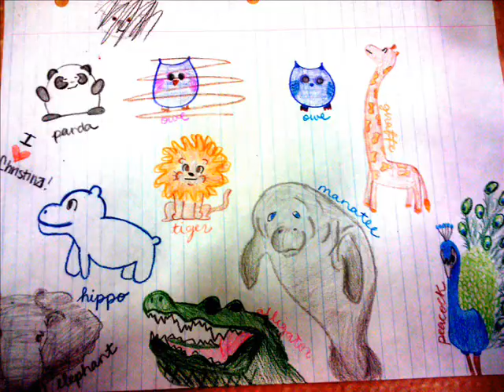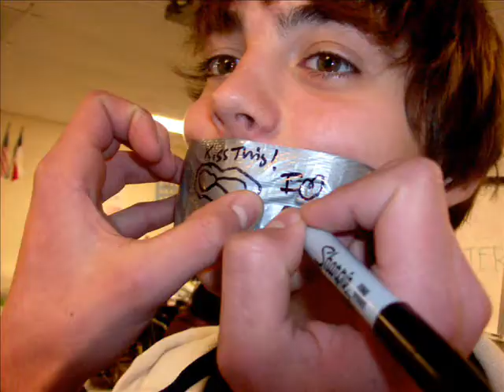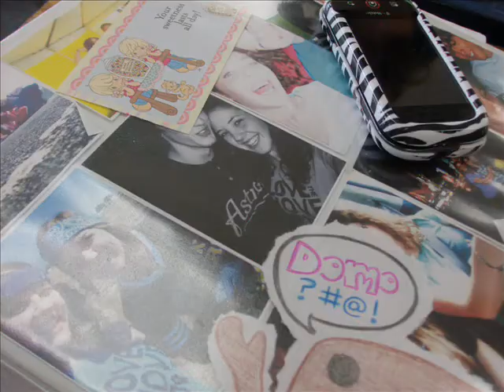At the Bottom of Everything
A tribute to my JUNIOR YEAR! :)